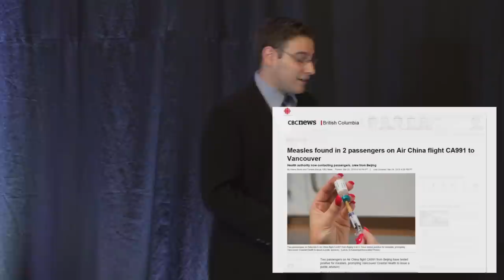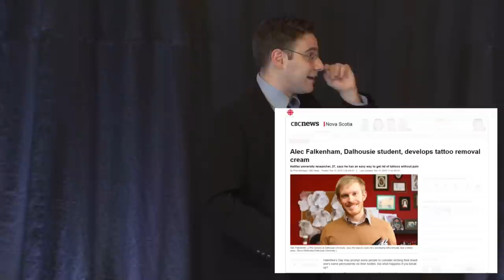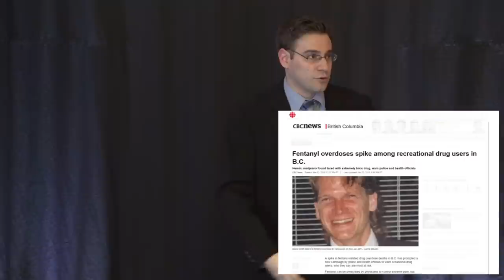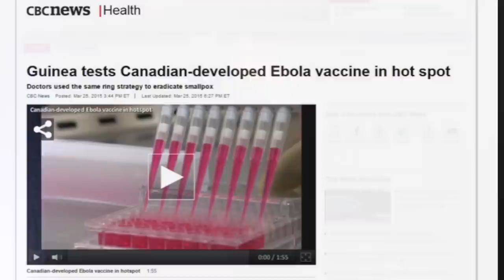Therapeutics, Toxins, and Public Understanding | Christopher Dieni | TEDxCarletonUniversity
Christopher Dienni who is professor of Biotechnology at Algonquin College and a contract instructor in the Institute of Biochemistry at Carleton University. He has taught undergraduate and college courses in immunology, toxicology, pharmacology, and biochemistry, among others. His talk is titled "Therapeutics, Toxins, and Public Understanding in the 21st Century".

Christopher Anthony Dieni is a part-time professor of Biotechnology at Algonquin College and a contract instructor in the Institute of Biochemistry at Carleton University. He has taught undergraduate and college courses in immunology, toxicology, pharmacology, and biochemistry, among others. He has supervised honours students conducting thesis research projects in the areas of nanotoxicology, chemical-biological interactions, enzymology, and physiology. Chris is the inaugural recipient of the Carleton University Alumni Association Young Alumni Achievement Award, presented to him in 2013. He was twice-nominated by his students for teaching awards while at Mount Allison University in Sackville, NB.